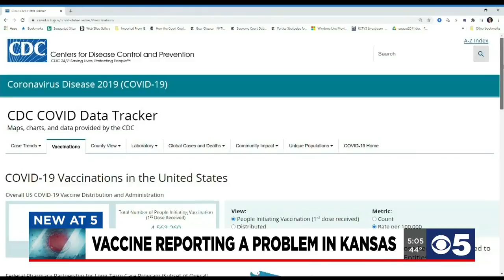Low vaccination numbers in Kansas may be due to reporting delays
The number of vaccinations released by the Centers for Disease Control and Prevention may not tell the whole story in the Sunflower State.